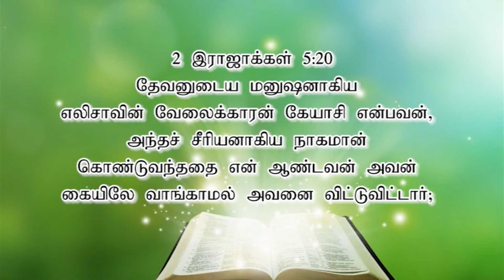Bro. John M. Jeyaraj, Mavadi | Jeeva Varthaigal | 29-05-2021